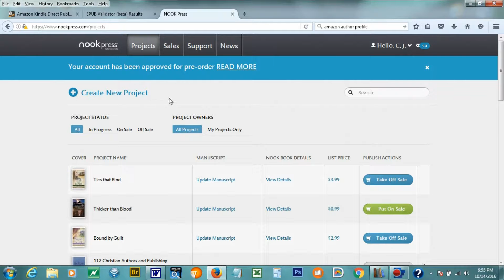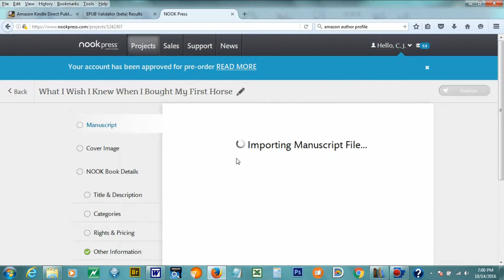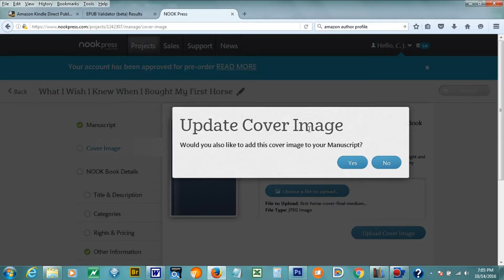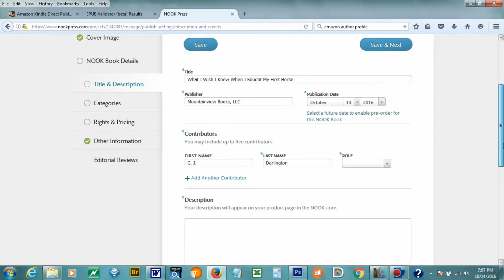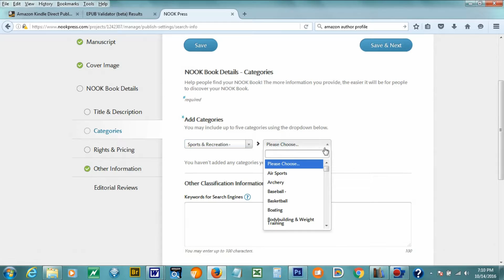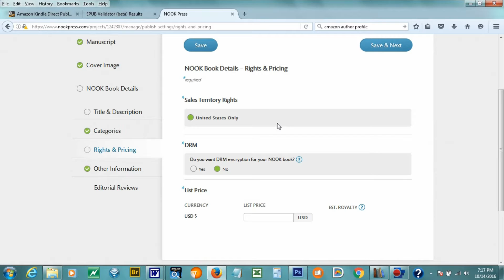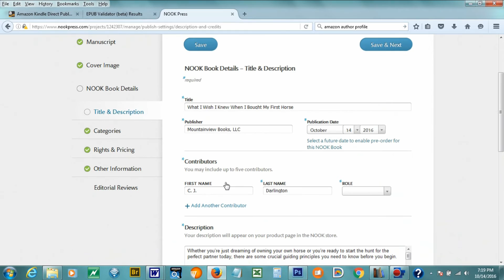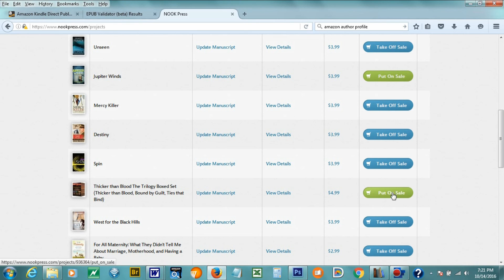How to upload your ebook to Nookpress (Barnes & Noble)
A short tutorial on how to send your ebook to Barnes & Noble's Nookpress. If you need any help formatting your ebook to epub format, we can help